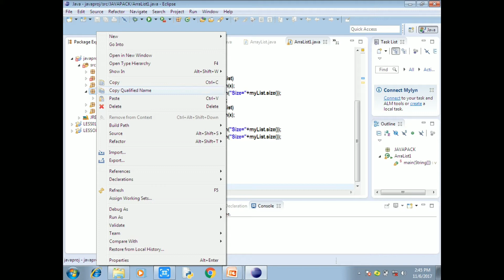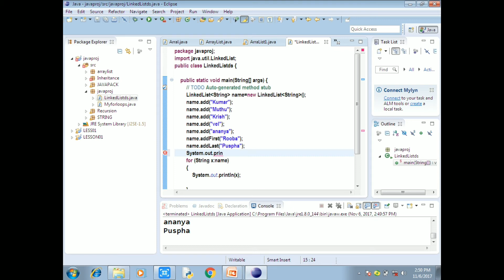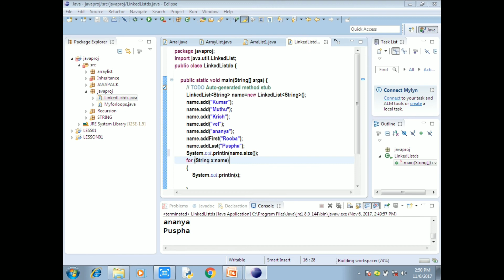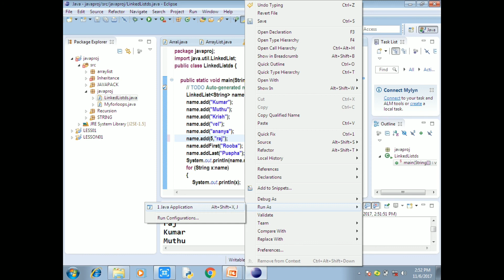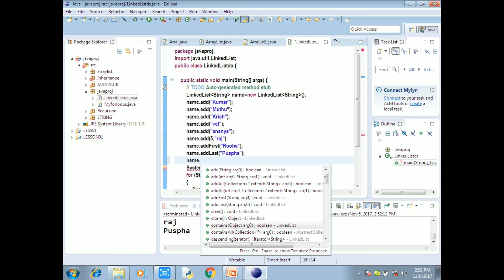Java Tutorial in Tamil-32:Linkedlist in java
Are you ready to learn java, this channel provides core java tutorial for beginners in Tamil, this video focused on Tamil students learn java in Tamil.
java JDK download for windows  32 bit.
This course of study builds on the skills gained by students in Java Fundamentals and helps to advance Java programming skills.Students will design object-oriented applications with Java and will create Java programs using hands-on, engaging activities.